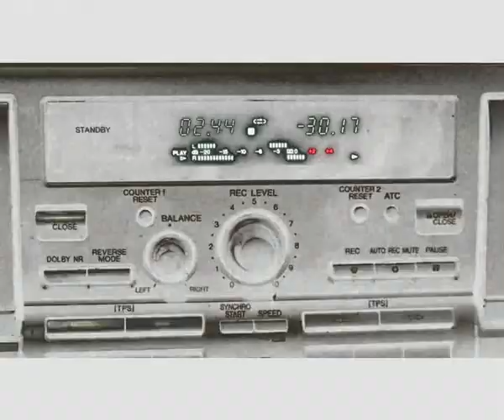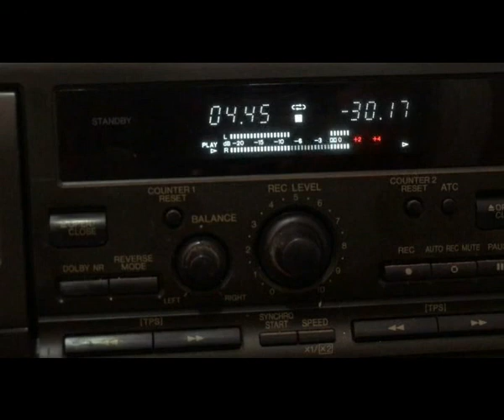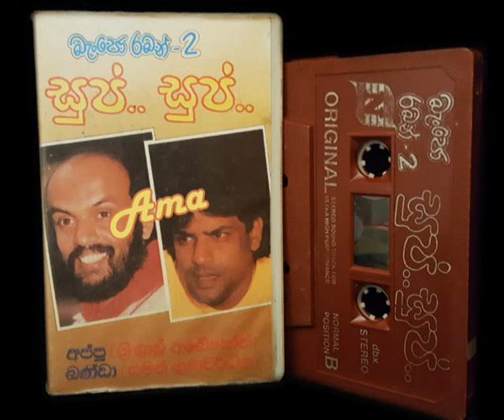සුවඳාට කැමතිම නෑ - කෝපිකඩේ අප්පු සහ බංඩා - විකට රසාංගය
සුවඳාට කැමතිම නෑ - කෝපිකඩේ  අප්පු (ශ්‍රී ලාල් අබේකෝන්) කෝපිකඩේ බංඩා (සමන් ගුනවර්ධන) සුප් සුප් (බැංජෝ රබන් - 2) කැසට්පටයෙන්.